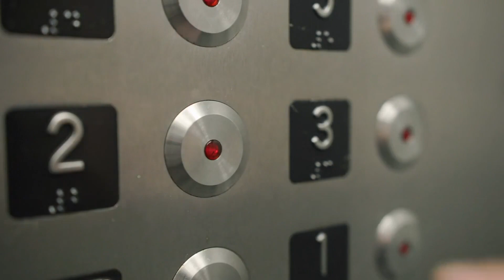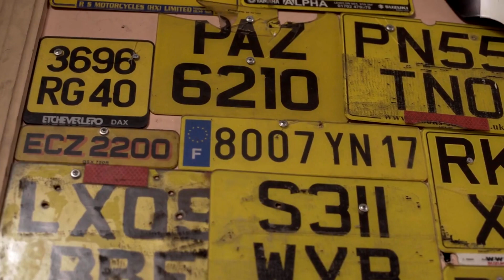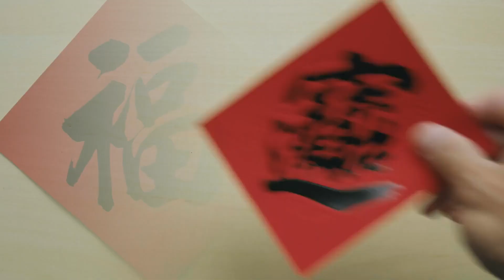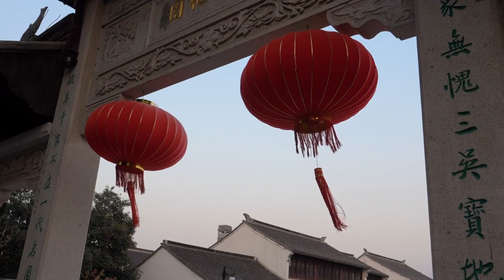Good Luck Bad Luck: Chinese Colors and Numbers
Good Luck Bad Luck: Chinese Colors and Numbers dives into the fascinating world of Chinese superstitions about good fortune 造化 and bad luck with our latest video! Explore the mystical significance of numbers and colors in China, where balancing good luck and bad luck shapes daily life and cultural practices. Discover why the number 4 is avoided due to its association with death, while 8, 6, and 9 are celebrated for their connections to wealth, smoothness, and longevity. Unravel the meanings behind colors, from the mourning white to the infidelity-indicating green, the mysterious black, and the auspicious red, yellow, and gold, each holding deep symbolic value in Chinese traditions. Our lively and entertaining exploration offers insights into how superstitions from numbers to colors influence luck, decisions, and cultural expressions in China.

00:00 Introduction
00:21 Lucky and unlucky numbers
02:21 Lucky and unlucky colors
4:48 What we learn from superstitions Watch for more on Feng Shui and Good lunch traditions on the Asia Traditions Channel See more about Chinese Astrology and other traditions on the Asia Traditions Channel at